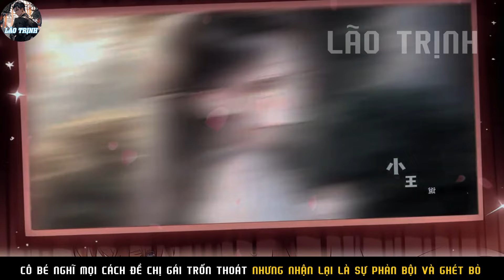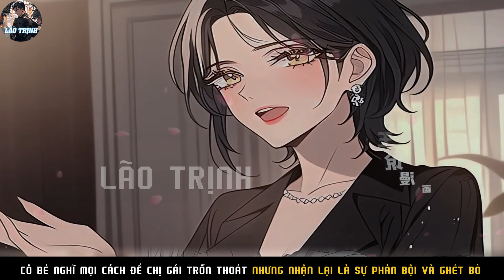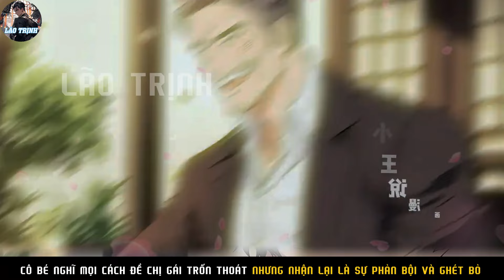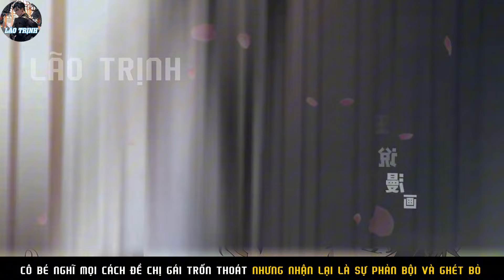CÔ GÁI NGHĨ MỌI CÁCH ĐỂ CHỊ GÁI TRỐN THOÁT NHƯNG NHẬN LẠI LÀ SỰ PHẢN BỘI VÀ GHÉT BỎ | P7